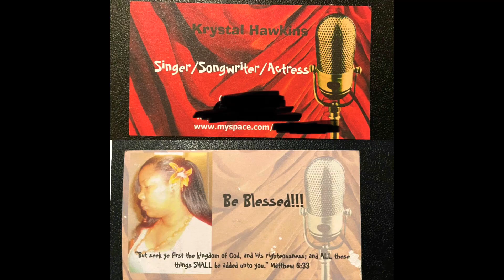I almost quit being my own boss.😩 The power of consistency!🙌🏾 Don’t lose focus!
I’ve failed at business so many times. I’ve started businesses that didn’t work out, but it was all apart of God’s plan and timing for my life. I dare you to keep going. It’s gonna be so worth it when you get to see the end results of all the hard work you’ve put in.

Krystal Hughes
19153 Hipark Blvd.
Suites 1&2
Hammond,LA 70403